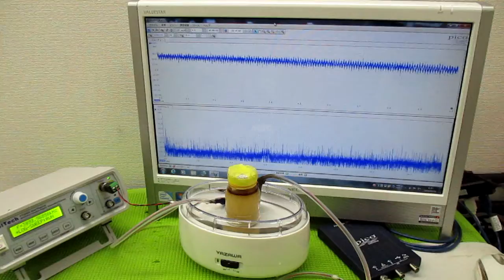オリジナル製品：超音波発振プローブを利用した超音波制御技術 ultrasonic-labo